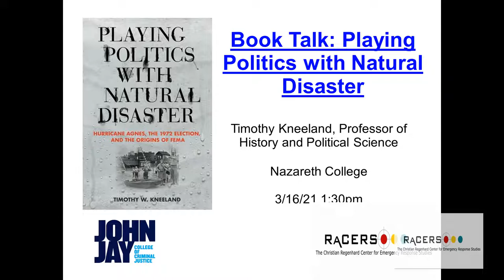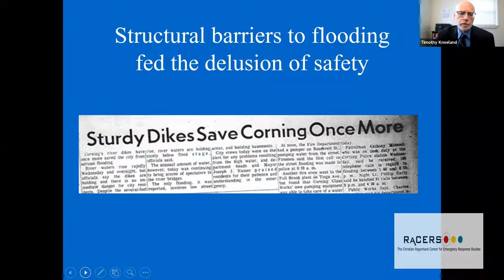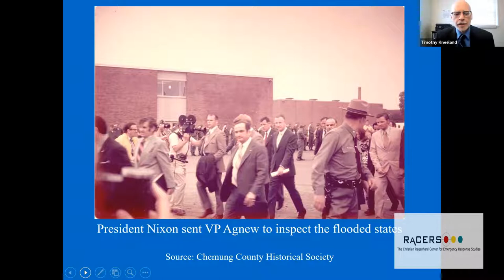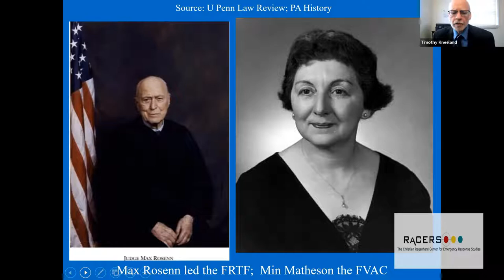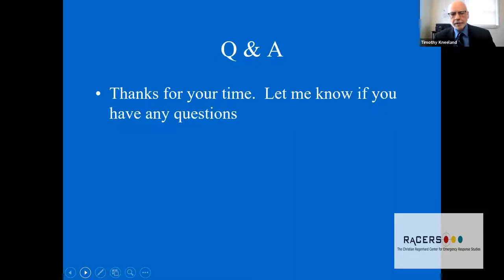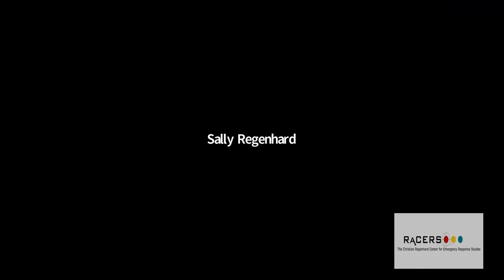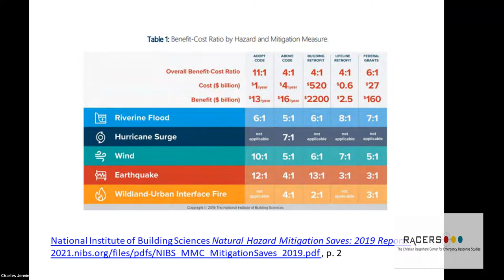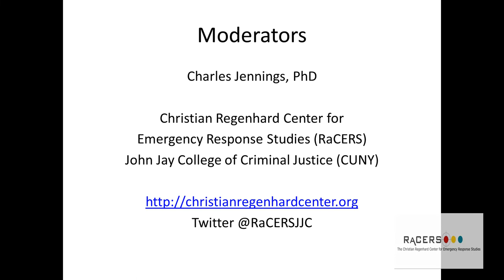Book Talk: Playing Politics with Natural Disaster (Timothy Kneeland, RaCERS - March 2021)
Timothy Kneeland, Professor of History and Political Science at Nazareth College discusses his book 'Playing Politics with Natural Disaster: Hurricane Agnes, the 1972 Election, and the Origins of FEMA,' published by Cornell University Press. Hurricane Agnes (1972) was (at the time) the costliest disaster to strike the United States. With wind damage and tornadoes in the south, and unprecedented rainfall from the Carolinas up to New York and Canada, flooding was widespread, unprecedented, and devastating. Over 100 people were killed, including those washed away in flash floods. Focusing on the hard-hit Susquehanna River basin in New York and Pennsylvania, Kneeland uses the disaster to document the evolution of federal structures for disaster response.

The talk was held in March 2021 and moderated by Charles Jennings of the Christian Regenhard Center for Emergency Response Studies (RaCERS).